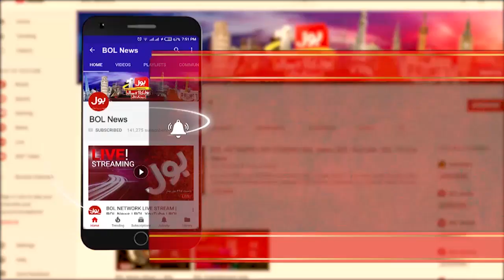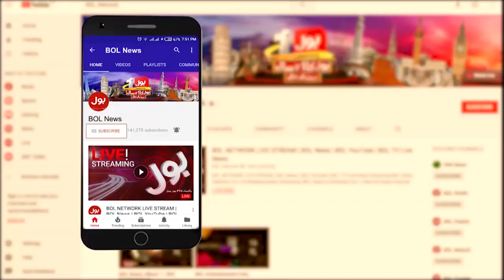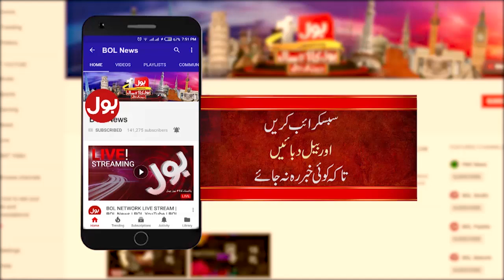PMLN VS PPP | Aisay Nahi Chalay Ga with Fiza Akbar Khan Complete Episode 12 April 2021